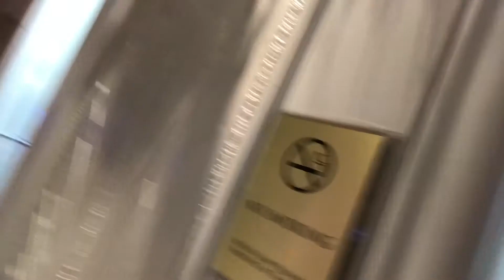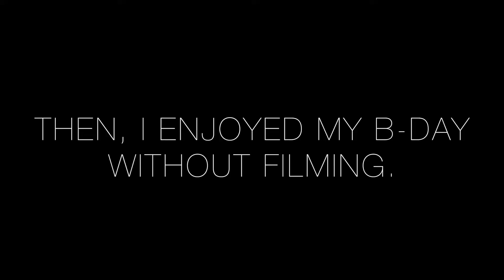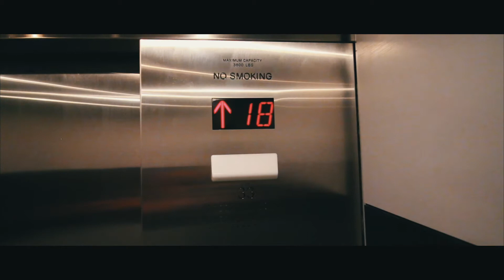My Birthday in VEGAS!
What happens in Vegas stays in Vegas...

• Track Info:

Title: Something Elated
Artist: Broke For Free
Genre: Hip Hop & Rap
Mood: Bright